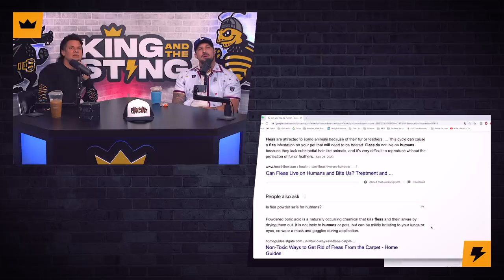Miami Vices | King and the Sting w/ Theo Von & Brendan Schaub #124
Steebee Weebee is back in the Culture Corner and the guys go through Steebee's female suitor submissions and talk Theo's budget funeral trip, high school mustaches, Brendan receiving his black belt in Jiu Jitsu and doing Steebee Weebee's podcast and much more!'

Get your King and the Sting merch at katsmerch.com